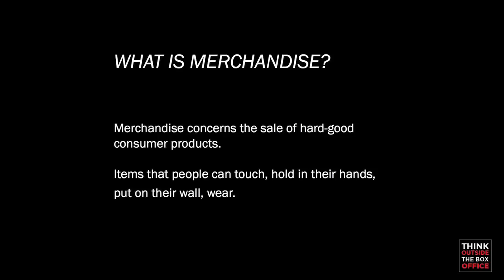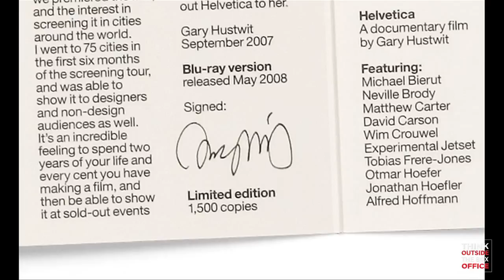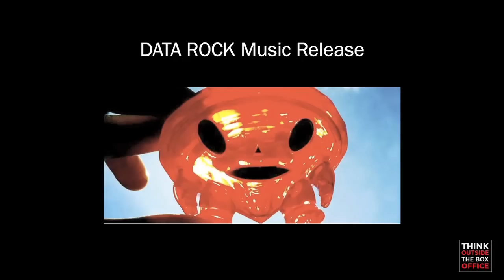Creating Innovative Merchandise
Filmmaker, author and consultant Jon Reiss speaks about the importance of creating innovative merchandise for as part of his "Think Outside the Box Office" (TOTBO) seminar series in Baltimore at MICA: the Maryland Institute College of Art.